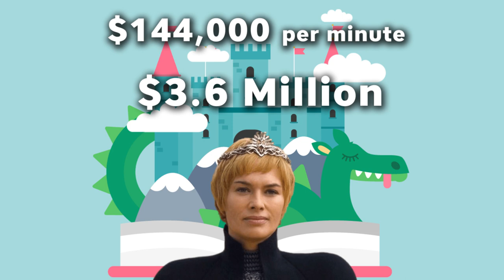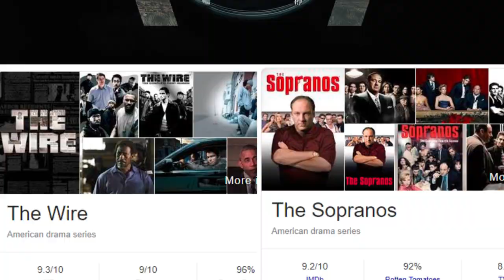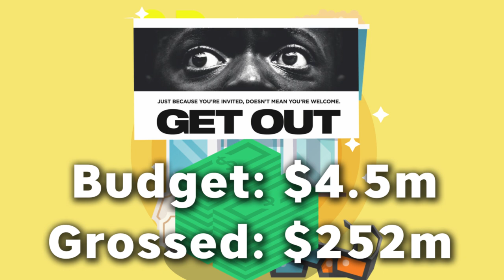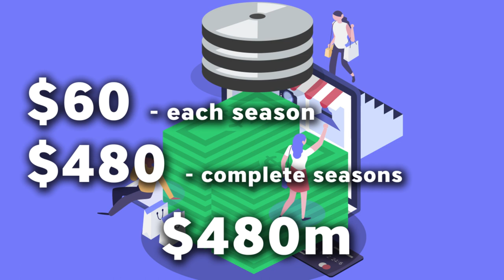How The Economics of Streaming Actually Work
The Game of Thrones was one of the most popular series in the world. HBO paying its actors and actresses millions of dollars per episode but how there are no commercial, ads shown during the episodes. How they did money off the series? Here we are going to break down how much money game of thrones made for HBO and how insanely massive money Game of Thrones earned for HBO.

Sannu